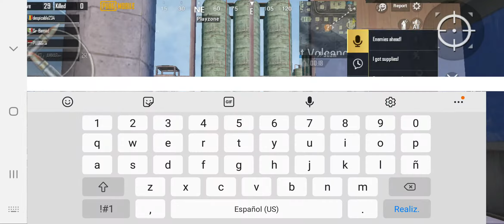pubg moblie livik bug mira x15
no edicion ni se editar xdxd